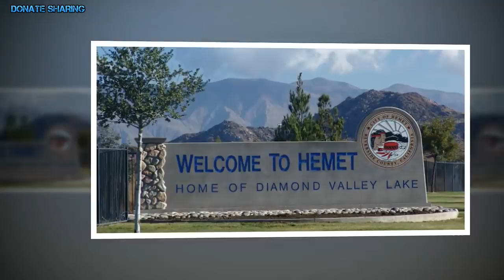... Cả người Mỹ gốc Việt cũng khônq x.o.n.g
Giá trị người Việt ở Mỹ là đây